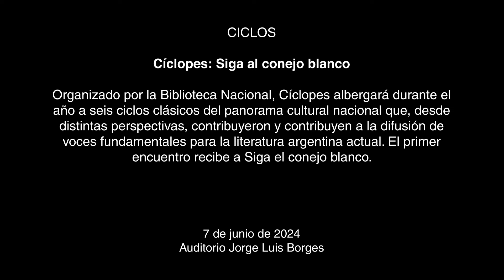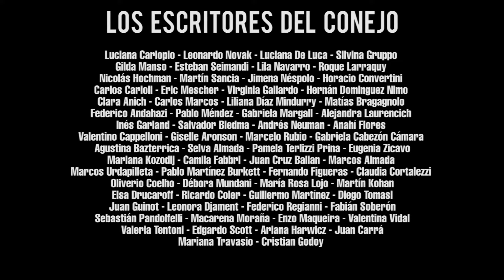Cíclopes: Siga al conejo blanco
7 de junio, 2024 | Auditorio Jorge Luis Borges

Organizado por la Biblioteca Nacional, Cíclopes albergará durante el año a seis ciclos clásicos del panorama cultural nacional que, desde distintas perspectivas, contribuyeron y contribuyen a la difusión de voces fundamentales para la literatura argentina actual. El primer encuentro recibe a Siga el conejo blanco.

Los ciclos literarios son parte de una oferta cultural que se multiplica año a año en todas las regiones del país y da cuenta de la vitalidad de la literatura contemporánea. Estos encuentros han resultado muchas veces experiencias fundacionales tanto para autores como para lectores y son parte de un entramado que excede la página escrita y subraya el aspecto social del hecho literario.

Esta primera entrega cuenta con la curaduría de Agustina Bazterrica y Pamela Terlizzi Prina, que desde el año 2015 llevan adelante Siga al conejo blanco.

Leen: Consuelo Iturraspe, Federico Jeanmaire, Martín Sancia y Valentina Vidal.

Coordinan: Roxana Artal y Yamil Dora.